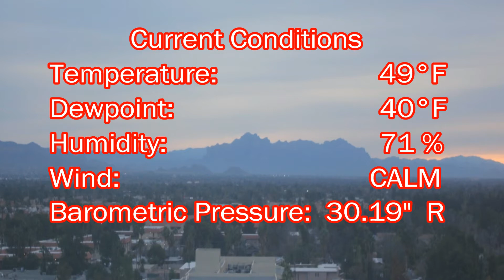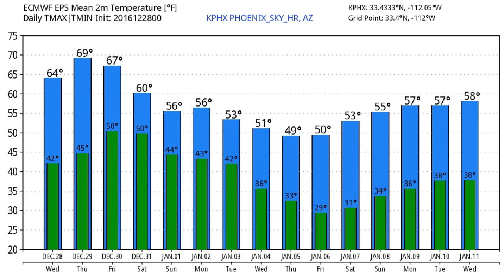December 28, 2016 Phoenix, Arizona Weather Discussion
Mild weather today and tomorrow with a possibility for unsettled conditions to return to the valley by Friday and this weekend just in time for New Years Eve festivities.  A very low confidence forecast as the models are doing a rather poor job at handling the evolution of a split flow pattern developing across much of North America.